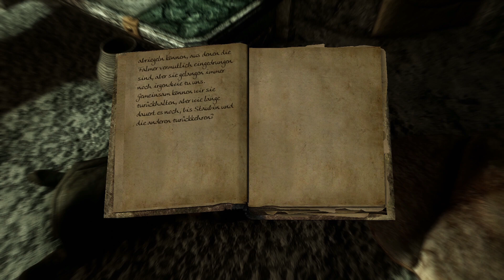🐲 Let's play Elder Scrolls V - Der Khajiitmönch Deutsch Teil 304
Rollenspiel: Elder Scrolls V

... die Todesser.